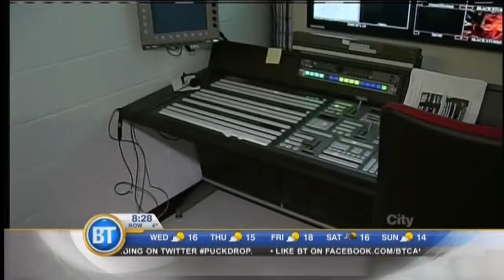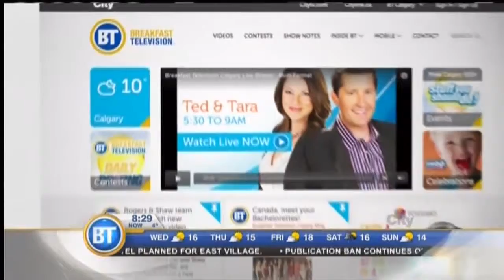Flames Home Opener 3 - October 8th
It’s like Christmas for hockey fans! The puck drops on the regular season today, so Andy and Jill head down to the ‘Dome to check on preparations.